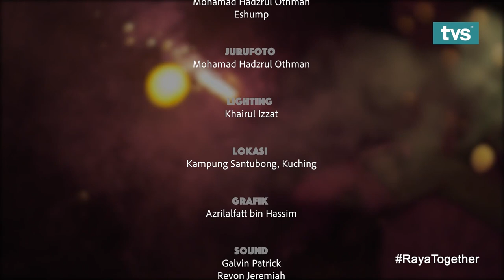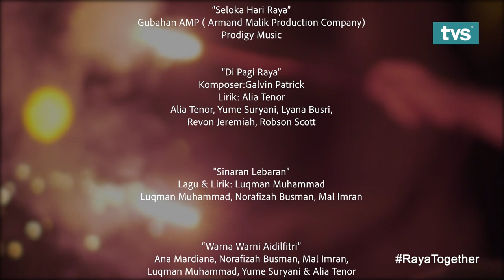Legasi Seni Raya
Berlatarbelakangkan suasana kampung, Legasi Seni Raya akan memeriahkan hari raya anda bersama penyanyi-penyanyi tempatan Sarawak!

Artis jemputan: Ana Mardiana, Norafizah Busman, Mal Imran, Sopie Hassan, Awies Awee, Abdul Faiz Apandi, Jim Elsom & Een Yusfaza

Hos: Yume Suryani & Luqman Muhammad

Tajaan: Kek Lapis Sarawak Mama Su, Anna Sue Jewelry, Syarikat Naazimudin

TVS AllStars: Alia Tenor, Yume Suryani, Ellyana Busri, Revon Jeremiah Robson Scott Albert

Production Crew: Jantayu Vision (Eshump Taleiy, Mohamad Hadzrul Othman, Khairul Izzat Piccerita & Adib Zakaria)

MUA: Ifah Baijuri Benjamin

Runner: Baba Rushdy Hardi